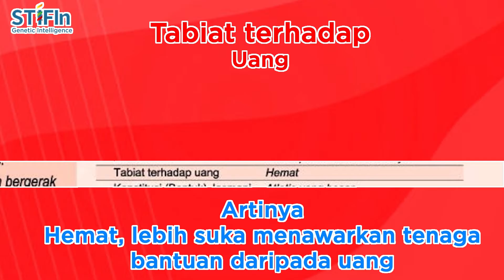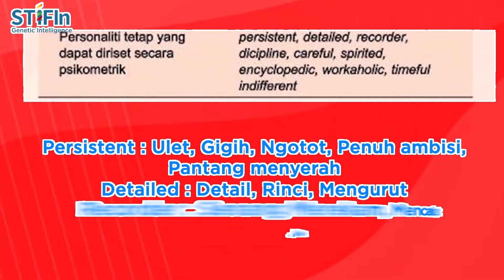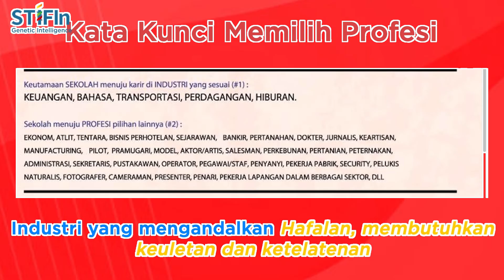PENJELASAN SERTIFIKAT Si